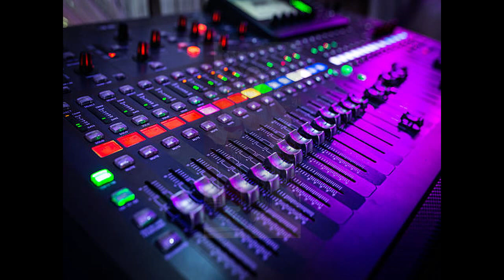Mariana Cimpoiasu la Manuela si Dan movie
Pentru noi , dar si pentru dumneavoastra , nunta este evenimentul unic in viata si de aceea avem un motto ce ne defineste : " O DATA IN VIATA - spectacol , traire , daruire si implinire "